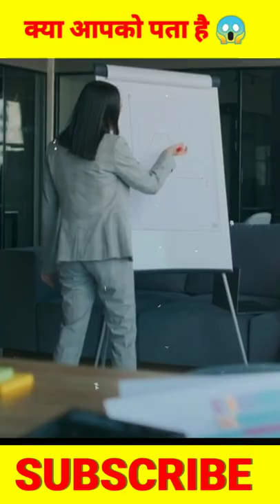डॉल्फिन मछली के अनोखे तथ्य 😱 || Amazing fact about dolphin fish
Dolphin मछली की मीठे पानी में रहने वाली दो प्रजातियां होती है,

1. गंगा नदी डॉल्फिन (Platanista Gangetica Gangetica) और

2. सिंधु नदी डॉल्फिन (Platanista Gangetica Minor)

ये दोनों डॉलफिन की प्रजातियां नेपाल, भारत, पाकिस्तान, और बांग्लादेश में पायी जाती है। यह एक बहुत ही कम पाए जाने वाली प्रजाति है।